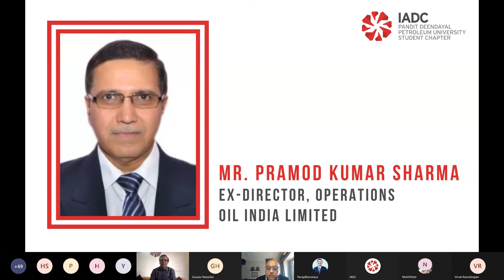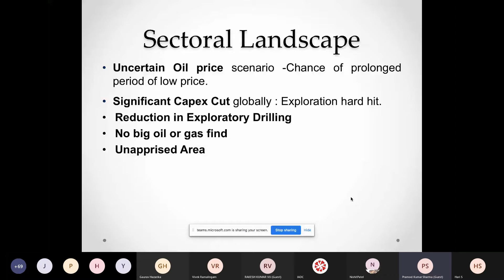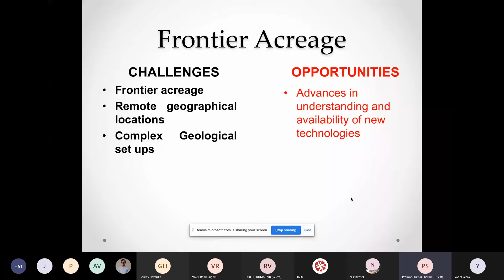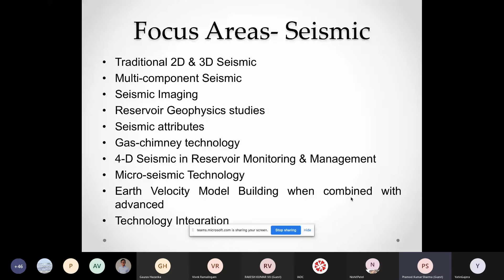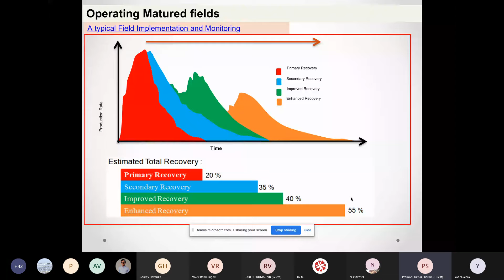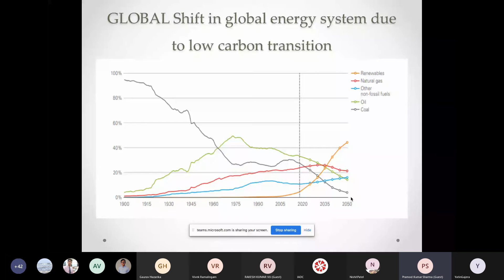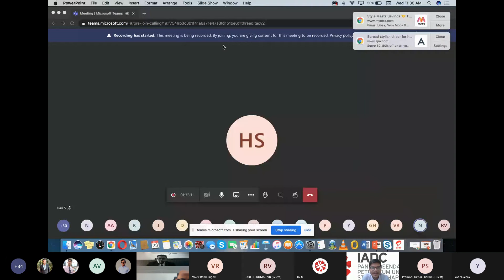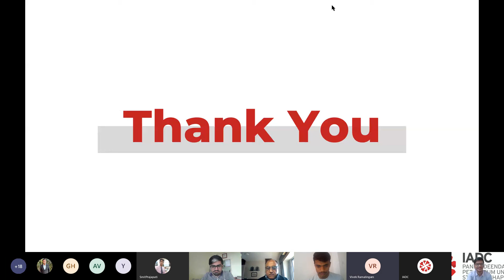Emerging E&P challenges in Oil & gas industry by Mr. Pramod Sharma (Ex- Director-Operations, IOL)